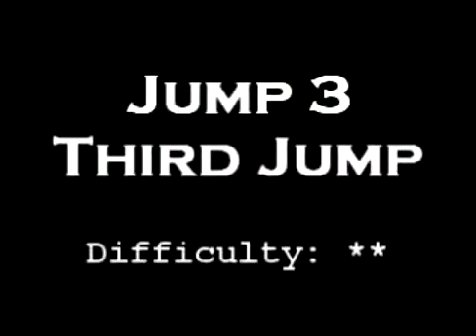Urban terror - Megajumps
Watch in high quality! Otherwise youtube makes it look like pixelized crap.

An easy map with a few average jumps, nothing too hard though. Looks good, is fine to play through, but there's nothing unique about the map.

Sorry about the little hops in the two final jumps, the demo messed up a bit... nothing important is missing though, so it should be fine.

- the Urban Terror jumping community!

About the ratings for jumps:
* = Very easy jump, anyone can do it
** = Easy jump, can be tough for noobs though
*** = Somewhat tricky jump
= Hard jump, will be a pain to do
= Insane jump, will annoy you big time